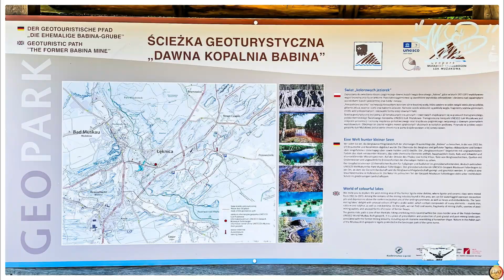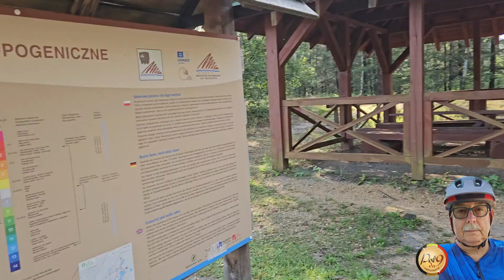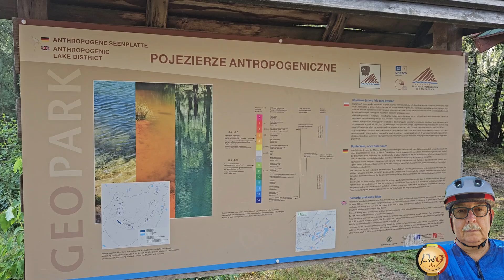Ścieżka geoturystyczna „Dawna Kopalnia Babina” Łęknica.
Une partie du site faite à vélo.
Łęknica, le 03 août 2024.
Tôt le matin ... la raison pour laquelle il n'y a personne!